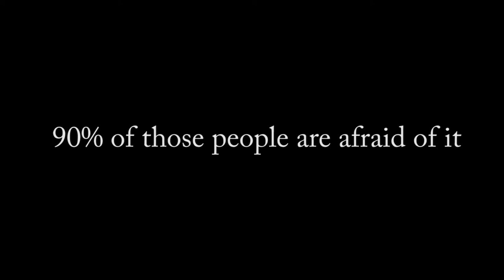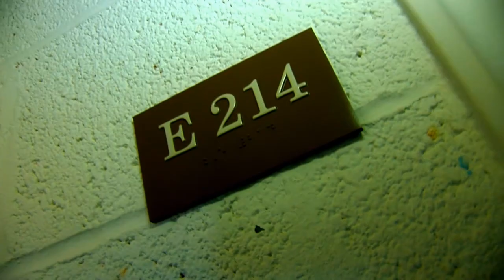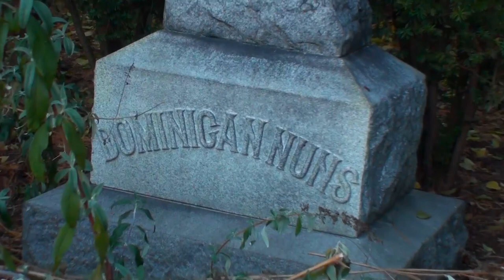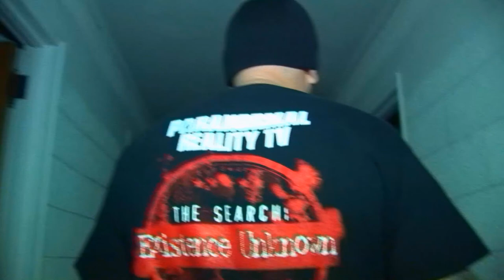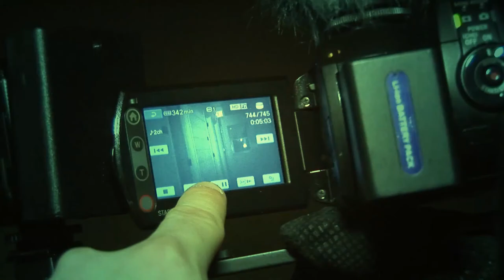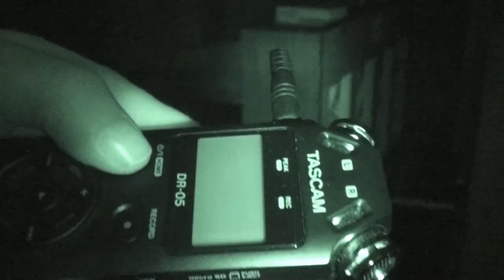S3E4 Thirteen Ghosts at the Monastery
TSP visits a one in a life time location .. This Monastery (which housed only Nuns that took a vow of silence) has been reported of strange activity that nobody can explain.. the owner who purchased the monastery asked TSP to come in and see what they could find before it is torn down.  What TSP finds is truly mind blowing for a place of worship and God.

Creepy Attic Productions 2014
Tri-State Paranormal of Northern Kentucky
Only Seen on ROKU / Paranormal Reality TV